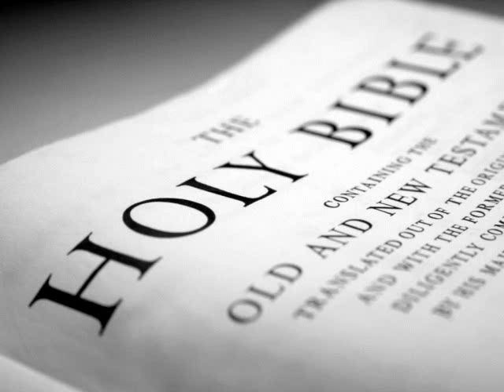The Holy Bible (KJV) _ Zechariah 8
(Zechariah 8:1)  Again the word of the LORD of hosts came to me, saying,

(Zechariah 8:2)  Thus saith the LORD of hosts; I was jealous for Zion with great jealousy, and I was jealous for her with great fury.

(Zechariah 8:3)  Thus saith the LORD; I am returned unto Zion, and will dwell in the midst of Jerusalem: and Jerusalem shall be called a city of truth; and the mountain of the LORD of hosts the holy mountain.

(Zechariah 8:4)  Thus saith the LORD of hosts; There shall yet old men and old women dwell in the streets of Jerusalem, and every man with his staff in his hand for very age.

(Zechariah 8:5)  And the streets of the city shall be full of boys and girls playing in the streets thereof.

(Zechariah 8:6)  Thus saith the LORD of hosts; If it be marvellous in the eyes of the remnant of this people in these days, should it also be marvellous in mine eyes? saith the LORD of hosts.

(Zechariah 8:7)  Thus saith the LORD of hosts; Behold, I will save my people from the east country, and from the west country;

(Zechariah 8:8)  And I will bring them, and they shall dwell in the midst of Jerusalem: and they shall be my people, and I will be their God, in truth and in righteousness.

(Zechariah 8:9)  Thus saith the LORD of hosts; Let your hands be strong, ye that hear in these days these words by the mouth of the prophets, which were in the day that the foundation of the house of the LORD of hosts was laid, that the temple might be built.

(Zechariah 8:10)  For before these days there was no hire for man, nor any hire for beast; neither was there any peace to him that went out or came in because of the affliction: for I set all men every one against his neighbour.

(Zechariah 8:11)  But now I will not be unto the residue of this people as in the former days, saith the LORD of hosts.

(Zechariah 8:12)  For the seed shall be prosperous; the vine shall give her fruit, and the ground shall give her increase, and the heavens shall give their dew; and I will cause the remnant of this people to possess all these things.

(Zechariah 8:13)  And it shall come to pass, that as ye were a curse among the heathen, O house of Judah, and house of Israel; so will I save you, and ye shall be a blessing: fear not, but let your hands be strong.

(Zechariah 8:14)  For thus saith the LORD of hosts; As I thought to punish you, when your fathers provoked me to wrath, saith the LORD of hosts, and I repented not:

(Zechariah 8:15)  So again have I thought in these days to do well unto Jerusalem and to the house of Judah: fear ye not.

(Zechariah 8:16)  These are the things that ye shall do; Speak ye every man the truth to his neighbour; execute the judgment of truth and peace in your gates:

(Zechariah 8:17)  And let none of you imagine evil in your hearts against his neighbour; and love no false oath: for all these are things that I hate, saith the LORD.

(Zechariah 8:18)  And the word of the LORD of hosts came unto me, saying,

(Zechariah 8:19)  Thus saith the LORD of hosts; The fast of the fourth month, and the fast of the fifth, and the fast of the seventh, and the fast of the tenth, shall be to the house of Judah joy and gladness, and cheerful feasts; therefore love the truth and peace.

(Zechariah 8:20)  Thus saith the LORD of hosts; It shall yet come to pass, that there shall come people, and the inhabitants of many cities:

(Zechariah 8:21)  And the inhabitants of one city shall go to another, saying, Let us go speedily to pray before the LORD, and to seek the LORD of hosts: I will go also.

(Zechariah 8:22)  Yea, many people and strong nations shall come to seek the LORD of hosts in Jerusalem, and to pray before the LORD.

(Zechariah 8:23)  Thus saith the LORD of hosts; In those days it shall come to pass, that ten men shall take hold out of all languages of the nations, even shall take hold of the skirt of him that is a Jew, saying, We will go with you: for we have heard that God is with you.